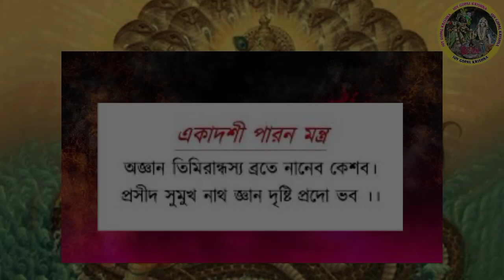ষটতিলা একাদশী 2024|এই একাদশী পালনের নিয়মাবলী |পারনের সময়সীমা ও পারন মন্ত্র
পালনের নিয়মাবলী

নমস্কার দর্শক বন্ধুরা এই ভিডিওতে আলোচনা করা হয়েছে ষটতিলাএকাদশী কবে পালন করতে হবে,পালনের নিয়মাবলী,এই একাদশীর পারনের সময়সীমা ও পরান মন্ত্র,তাই নিয়ে ভিডিওটি বিস্তারিতভাবে আলোচনা করা হয়েছে

Bipasa Dinda (Nag)
JOY GOPAL KRISHNA